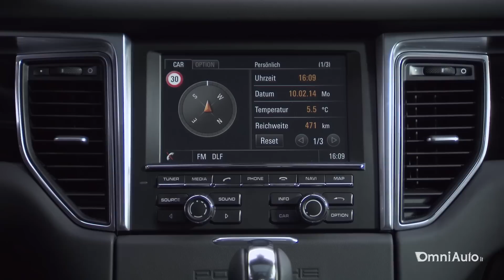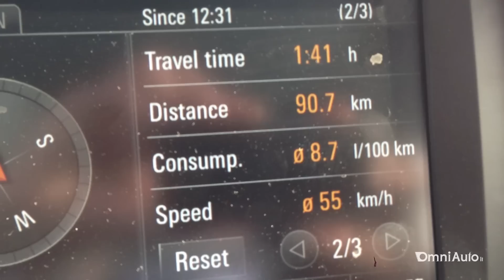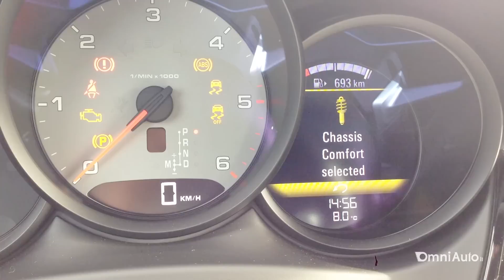Porsche Macan | Il SUV più bello da guidare (anche diesel)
[Per saperne di più Può un SUV essere bello da guidare? È l'obiettivo che gli ingegneri Porsche hanno voluto raggiungere con la Macan, che da un lato è la sorellina della Cayenne, ma vuole anche trasmettere emozioni da sportiva, ispirandosi alla 911. L'abbiamo provata su strada e in offroad con il 3.0 V6 turbodiesel da 250 CV e in pista con il 3.6 V6 Turbo a benzina da 400 CV.